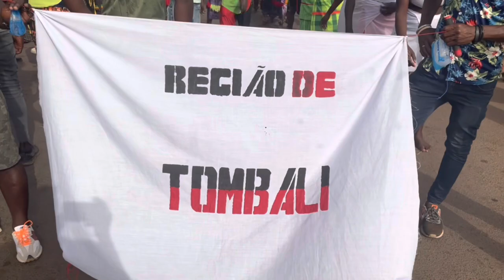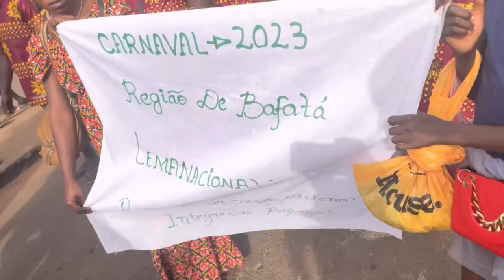Guinea-Bissau Carnival 2023 (Day 4)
Guinea-Bissau Carnival 2023 held under the theme of "Strengthening National Cohesion and Regional Integration"